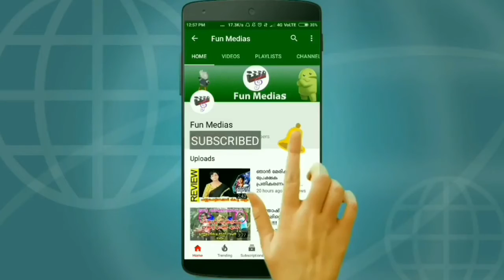ഇതും മോഷണമാണ് ; ഇയാൾ മോഷ്ടാവുമാണ്